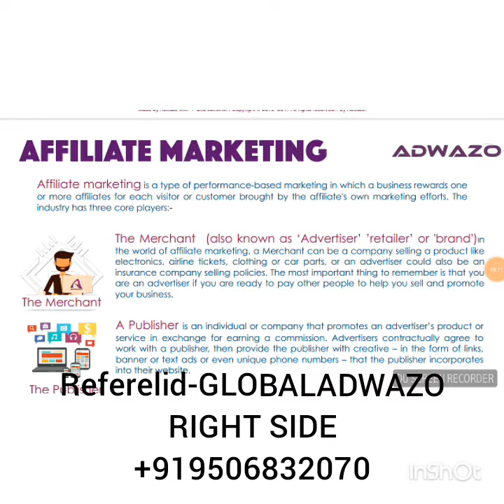What is Affiliate Marketing Must Know ,Payment Methods of Daily Task/Daily Income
Know How Adwazo Affiliate Marketing Works, How You Will Get Daily Task and Daily Income By Affiliate Marketing in Adwazo